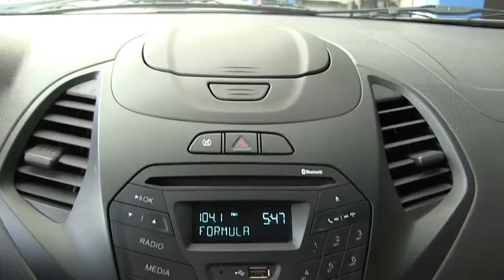Ford / Figo / 2017-a129415